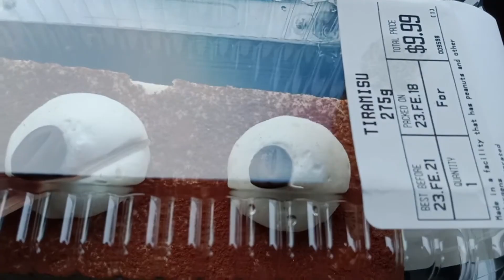How we spend our weekends|Movie time with family|DIML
In this video, you will see my part of weekend and what we will do in our weekend.